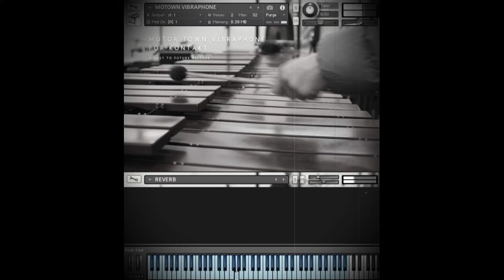MOTOR TOWN VIBRAPHONE FOR KONTAKT DEMO 1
MOTOR TOWN VIBRAPHONE FOR KONTAK!

Inspired by the Motown era of the 1960s, we are presenting another instrument with a typical sound from this period of time

The Analog gear gives this instrument character and the flavor it needs for a realistic performance.

This is how the Vibraphone will cut through your mix.

The Motor Town Vibraphone is an all-purpose weapon, that is suitable for modern and old-school music styles.

Here are the main features:

- MOTOR TOWN VIBRAPHONE for Kontakt 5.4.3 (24bit/48kHz)

- Round-Robin behaviorì and physical modeling velocity techniqueì for more playing realism

- mix-ready sound with a mixable BX-20 reverb